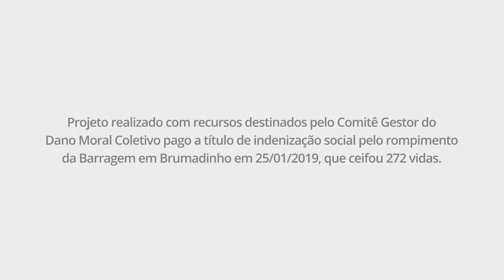Projeto Legado de Brumadinho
O Projeto Legado de Brumadinho, que foi idealizado pela Associação dos Familiares de Vítimas e Atingidos pelo Rompimento da Barragem Mina Córrego do Feijão (AVABRUM) na luta por justiça e memória das vidas ceifadas, de modo que jamais aconteça.

As ações são desenvolvidas pela Associação dos Amigos das Bibliotecas Comunitárias (Sabic) em parceria com  Fundação Dom Cabral (FDC), Inspirartes Produções Culturais, o Centro Mineiro de Alianças Intersetoriais (CeMAIS) e a LS Comunicação, contando ainda com apoio técnico da Associação Brasileira de Comunicação Pública (ABCPública).

Projeto realizado com recursos destinados pelo Comitê Gestor do Dano Moral Coletivo pago a título de indenização social pelo rompimento da Barragem em Brumadinho em 25/01/2019, que ceifou 272 vidas.